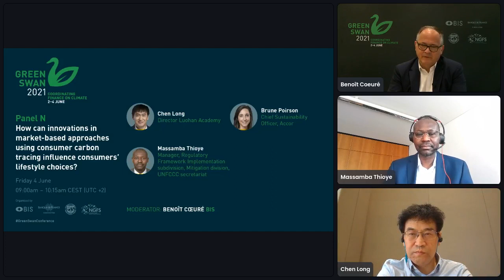Panel N | Green Swan Conference 2021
How can innovations in market-based approaches using consumer carbon tracing influence consumers’ lifestyle choices?

Panellists: Chen Long (Luohan Academy), Brune Poirson (Accor), Massamba Thioye (UNFCCC). Moderator: Benoît Cœuré (BIS)